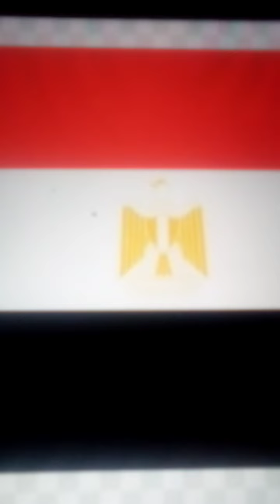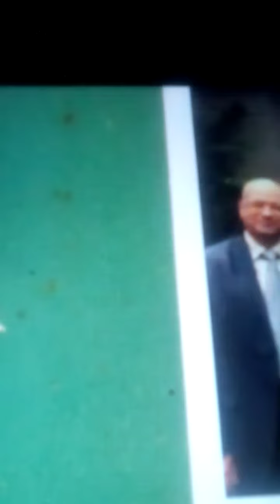LIL99-"JESUITS"/"AMERICA IS EGYPT" "EGYPT,USA' "COVER UP STRATEGIC" FEAT. CARDIB ,NAS